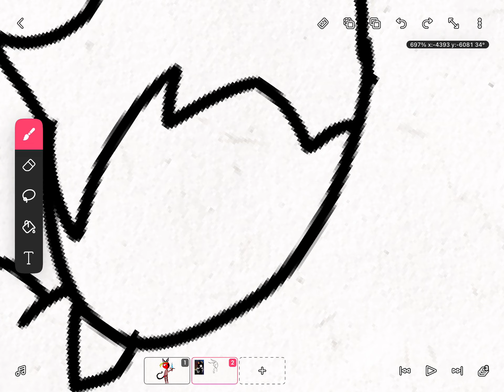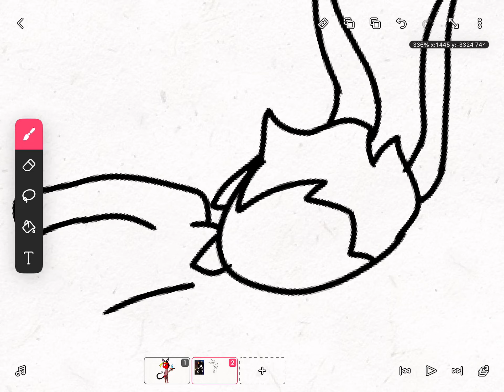*casually draws TCO's hair*